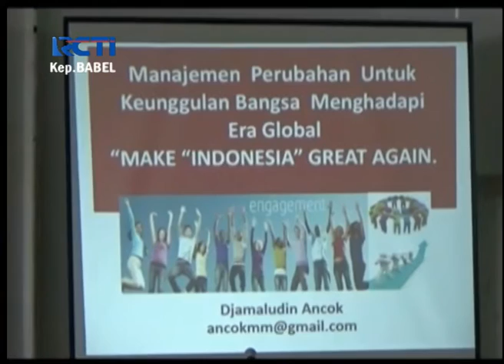MASYARAKAT BANGKA HARUS HURAH DARI SEKTOR PERTAMBANGAN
PEMERINTAH KABUPATEN BANGKA HARUS/ MENGGELAR CERAMAH UMUM/ DENGAN MENGAHDIRKAN AKADEMISI GURU BESAR FAKULTAS PISIKOLOGI UNIVERSITAS GAJAH MADA YOGYAKARTA/PROFESOR JAMALUDIN ANCOK SEBAGAI PEMBICARA/SENIN PAGI//

CERAMAH UMUM YANG DIIKUTU OLEH ANGGOTA POLRI/PNS/DAN MAAHASISWA INI/MENGHIMBAU AGAR MASYARAKAT BANGKA SEGERA HIJRAH DARI SEKTOR PERTAMBANGAN//